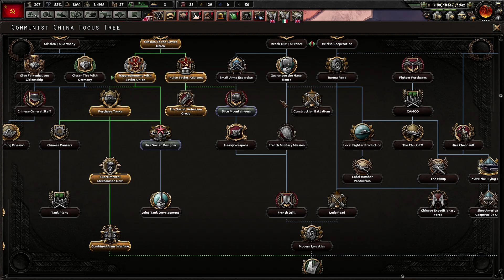HOI4 Communist China - World Conquest - Part 7 (Hearts of Iron 4 Man the Guns)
with our hoi4 prc run slowly pushing back the japanese naval invasions in our hoi4 tutorial series we must decide weather we should push them out or let them stay so we will be better off when its time to fight the chinese army with the help of hoi4 man the guns. this episode of our hearts of iron 4 tutorial about communist china was recorder with all dlc including hearts of iron 4 man the guns dlc